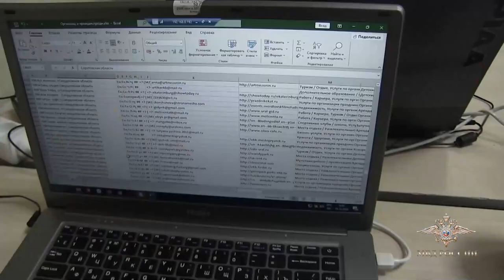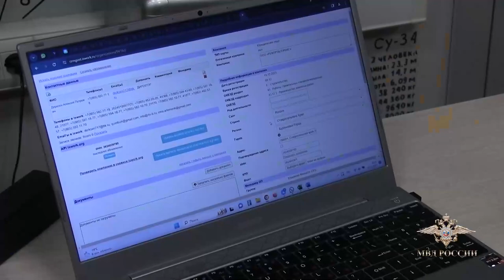Доступ к тендерам. В Саратове накрыли еще одну ОПГ из четверти сотни мошенников